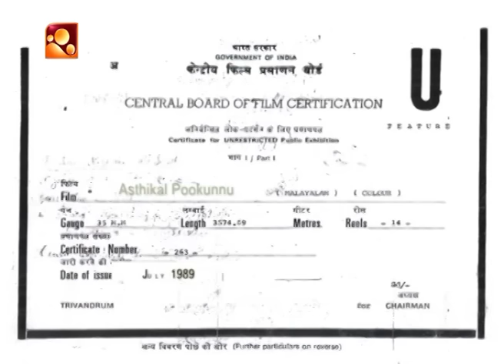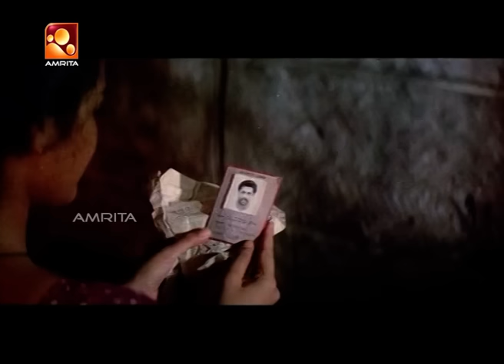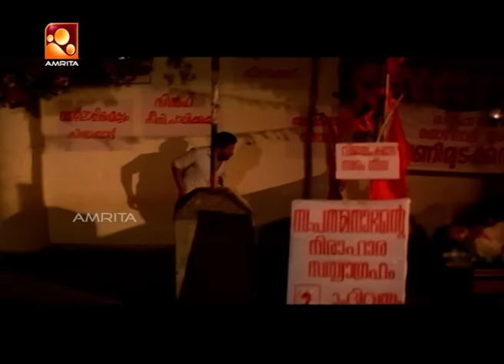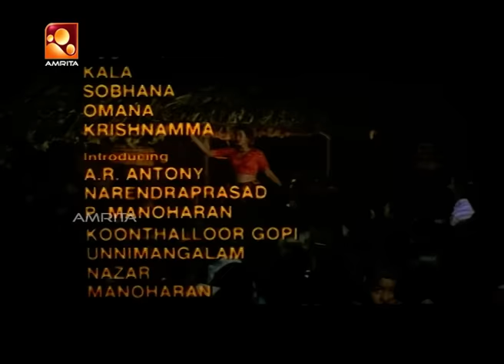Asthikal Pookkunnu Malayalam Full Movie | അസ്ഥികൾ പൂക്കുന്നു | Murali, Chithra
Asthikal Pookkunnu is a 1989 Indian Malayalam film, directed by P. Sreekumar, starring Murali and Chithra in the lead roles.

Directed by - P. Sreekumar

Starring - Murali, Chithra,M Chandran Nair ,AR Antony ,Kamala Kamesh, Kothuku Nanappan ,Narendra Prasad ,Santhadevi

Cinematography - V.E Gopinath